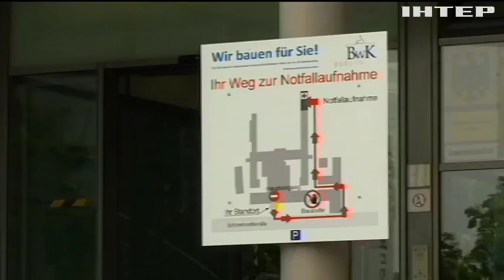Германия примет на лечение 14 военных из Украины